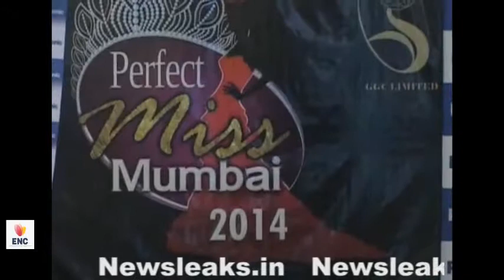POOJA MISHRA GIVES OPEN INVITATION TO ASPIRING MDELS